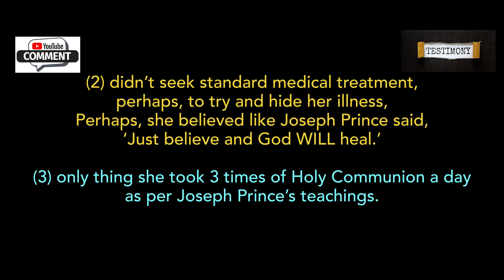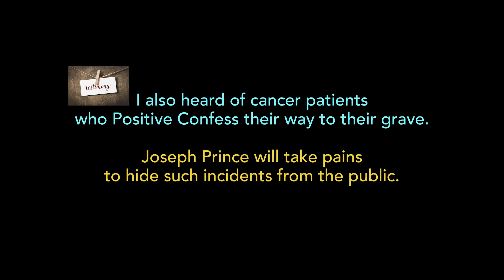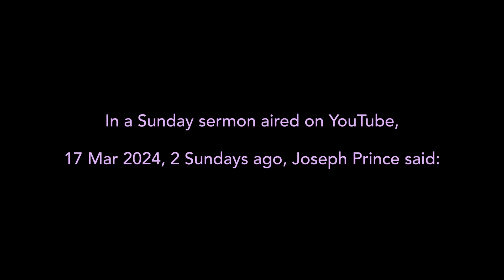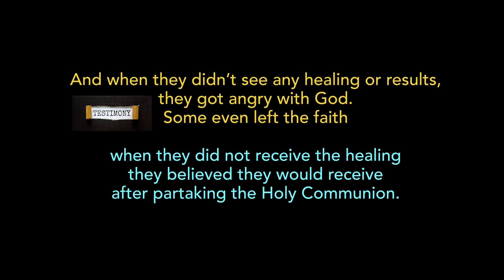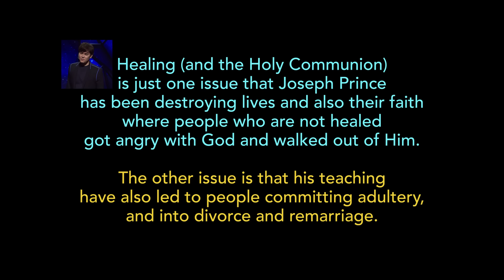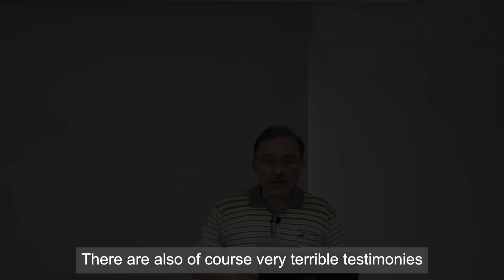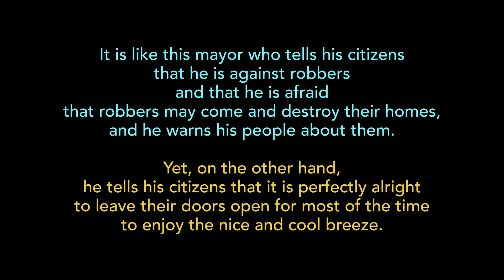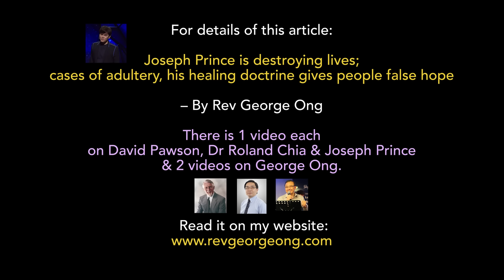Joseph Prince destroying lives: adulteries, his Pastor divorced, healing doctrine gives false hope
Joseph Prince is destroying lives: cases of adultery, his Pastor divorced & his healing doctrine gives people false hope – By Rev George Ong

PART ONE:  Featuring Testimony by Jeremy Chew:

“My mother was a JP believer. When she was diagnosed with stage 1 breast cancer, she did a number of things:

1) told no one, perhaps because as JP said, ‘You're sick because you’re of little faith.’

2) didn’t seek standard medical treatment, perhaps, to try and hide her illness, Perhaps, she believed like JP said, ‘Just believe and God WILL heal.’

3) only thing she took 3 times of Holy Communion a day as per JP’s teachings. Family, including myself, relatives and her close friends were told of her real condition only when it was too late.

I flew home from overseas straight away and got a couple of hours before she passed on.

It’s a mystery to many who know my mother how she became to be during the last years of her life.

Everything became clear when one listens to the bullshit that comes out from Joseph Prince’s mouth.

My one advice to anyone, stay away from JP and you will live much better and wiser in God’s hands.”

There is 1 video each on David Pawson, Dr Roland Chia & Joseph Prince & 2 videos on George Ong.

PART TWO: Joseph Prince never fails to justify that he does not condone sin, nor does he encourage Christians to sin.

But that doesn’t help a teeny-weeny bit in alleviating the serious abuses that his false teachings can and have led to.